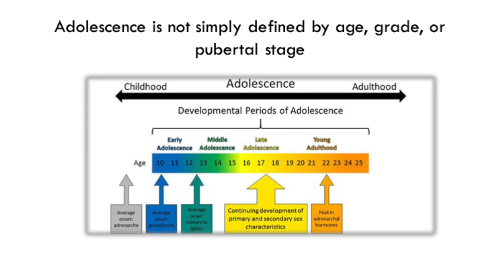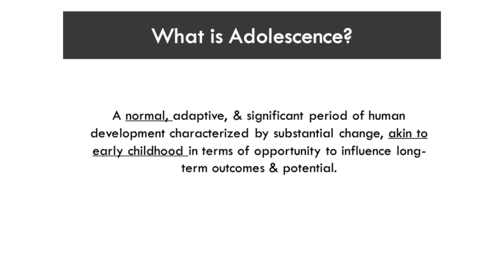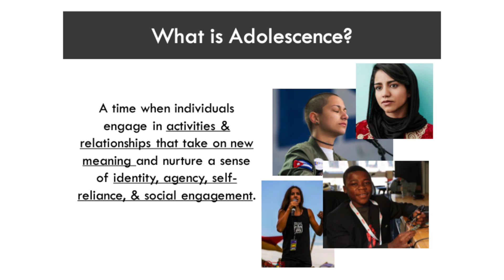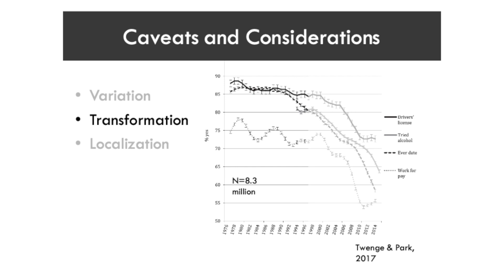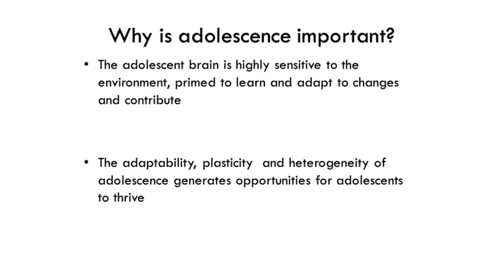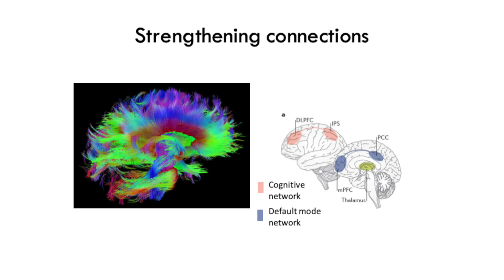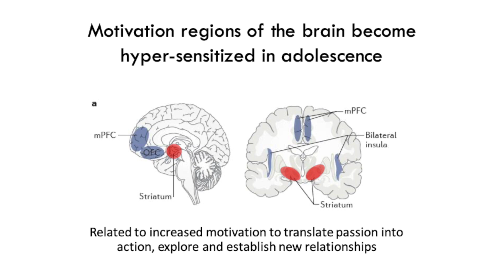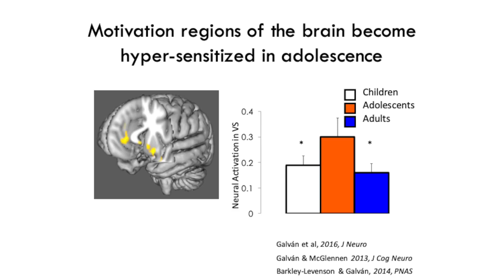The Adolescent Brain: Insights from Neuroscience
At the Student Experience Research Network (formerly Mindset Scholars Network) funder briefing, Adriana Galván explains what we know from neuroscience research about adolescents' need to be valued, respected, and heard.